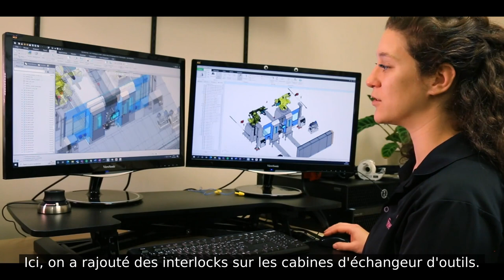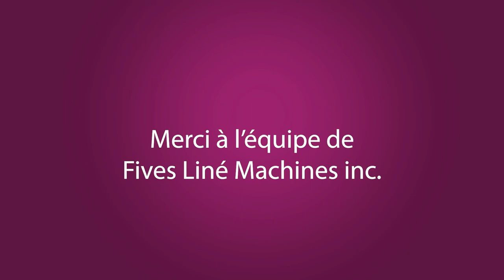[Material Removal] Bonnes pratiques industrielles @ Fives Liné Machines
Fives Liné Machines s’illustre dans une vidéo de l’Association sectorielle – Fabrication d’équipement de transport et de machines (ASFETM), comme un modèle en Santé et Sécurité!
Nous sommes fières de partager nos bonnes pratiques en analyse de risques, c’est un outil puissant qui nous accompagne au quotidien dans la production sécuritaire de nos machines-outils et nos solutions robotisées . Pour en savoir plus la politique de Santé & Sécurité du Groupe !